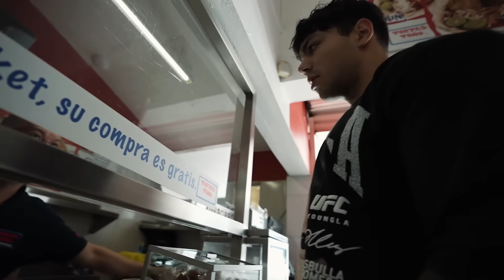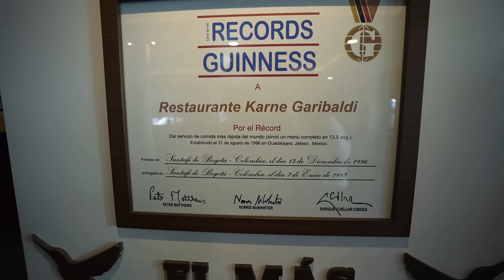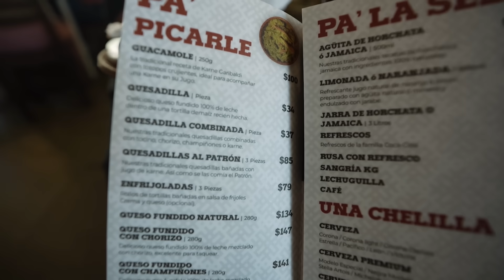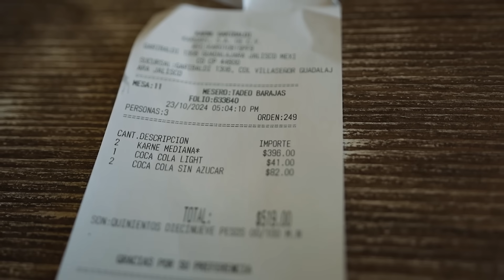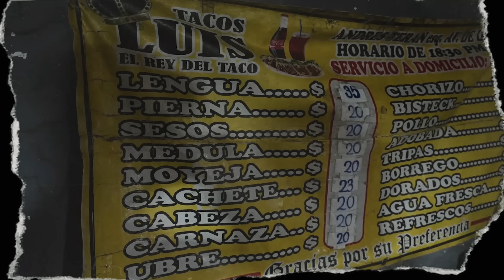Probé Comidas Típicas de México